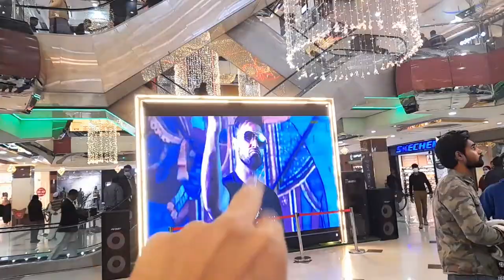Merry Christmas 2023- beautiful ceremony merry christmas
Beautiful people were seen today  Merry Christmas in centurus mall islamabd  🇵🇰

Beautiful people merry christmas centurus! t#henorthboy